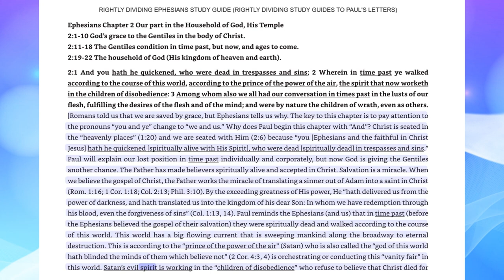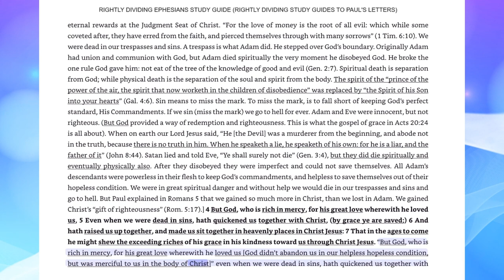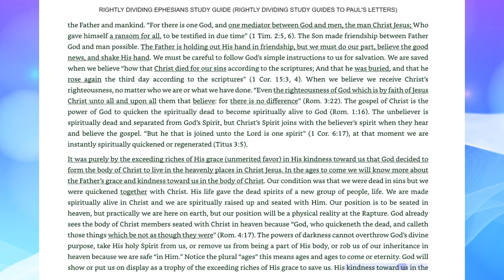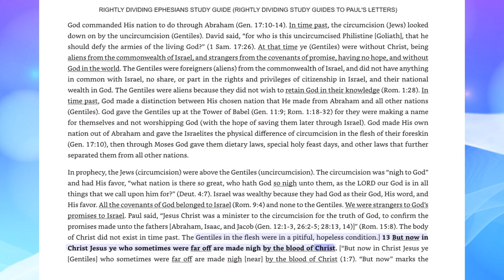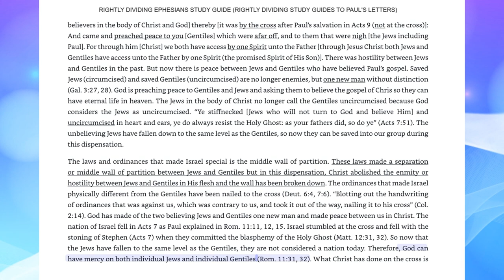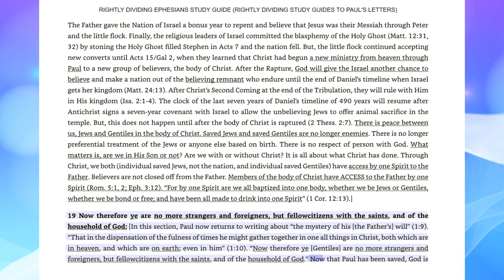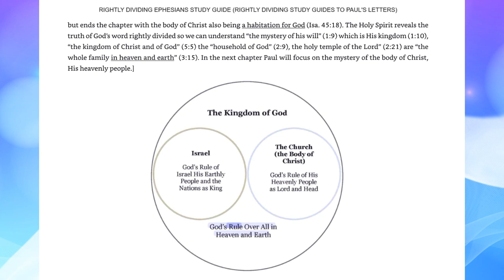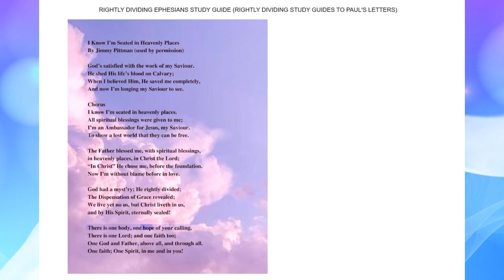Chapter 2-Rightly Dividing Ephesians Study Guide-By Marianne Manley